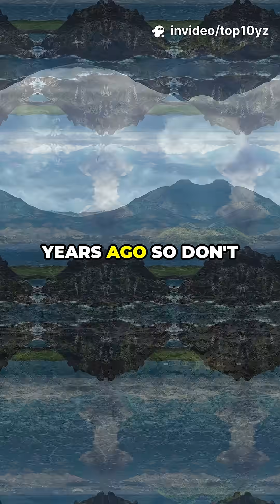10 SHOCKING Volcano Facts from Brazil You’ve Never Heard!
10 SHOCKING Volcano Facts from Brazil You’ve Never Heard!
Top 10 Brazil Volcano Facts for YouTube Shorts
Get ready for a rapid-fire journey into the explosive world of Brazil's volcanoes! In this YouTube Shorts, we unveil the Top 10 insane facts about Brazil volcanoes that will blow your mind! Starting with an electrifying hook in the first 5 seconds, this video uses only stock footage and a dynamic male voiceover, paired with high-beat electronic music from the YouTube Audio Library. All-caps subtitles with bright yellow highlights ensure you catch every word. Perfect for students eager to learn fun volcanic facts fast!

OUTLINE:

00:00:00 Top 10 Brazil Volcano Facts for YouTube Shorts